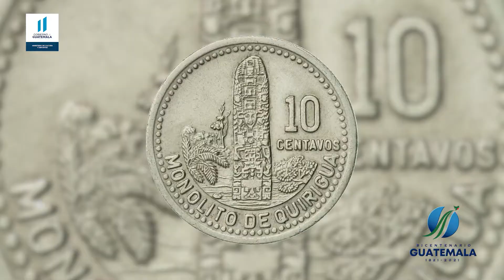Quiriguá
El 19 de febrero se celebraron 1250 años que fuera esculpida la Estela D en la Gran Plaza de la antigua ciudad Maya de Quiriguá. El monolito data del año 766 d.C. luego que fuera solicitada por el gobernante K’ahk’ Tiliw Chan Yopaat, un poderoso y temible líder del periodo clásico. Conmemora dos k’atunes, es decir dos periodos de 20 años desde que tomara el poder.